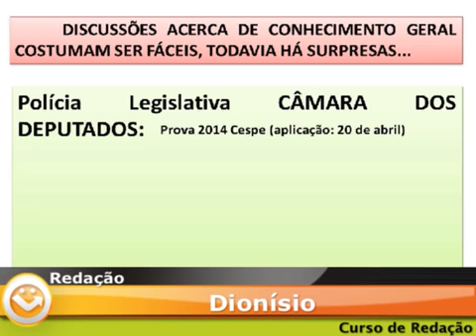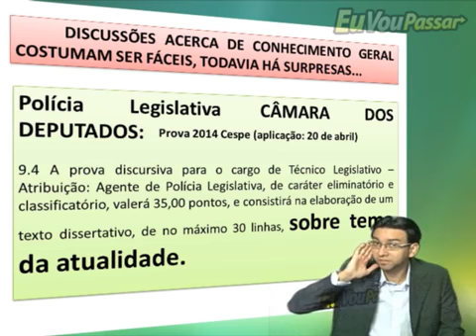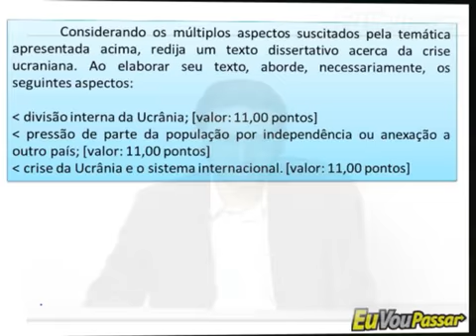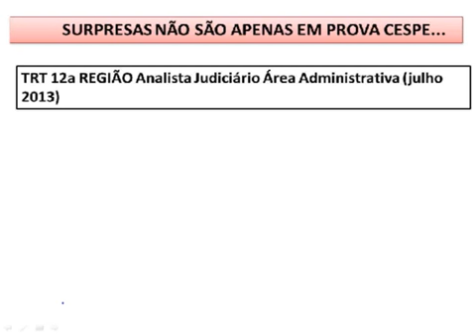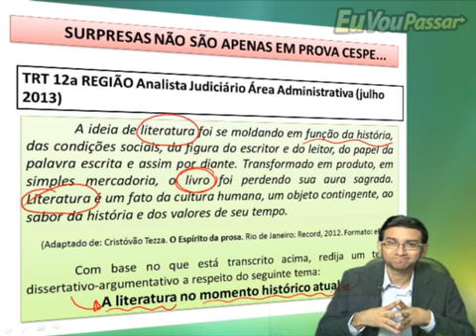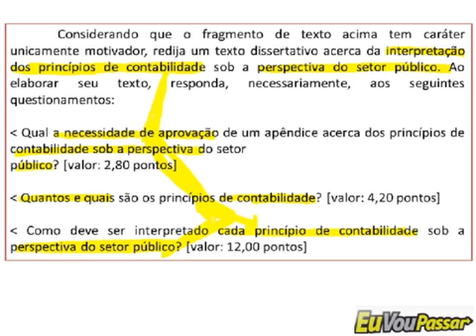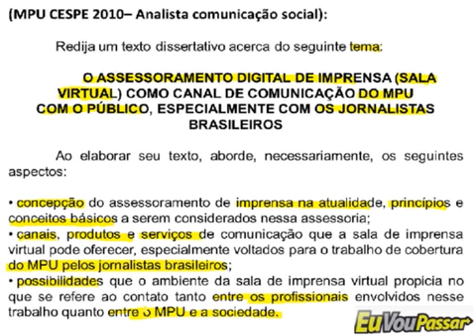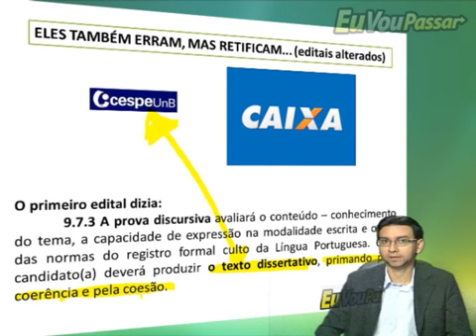EVP – Redação – João Dionísio - Aula 004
Continuação do curso de Redação – João Dionísio